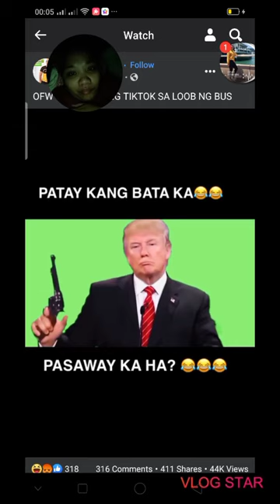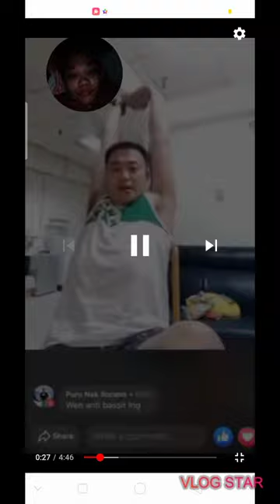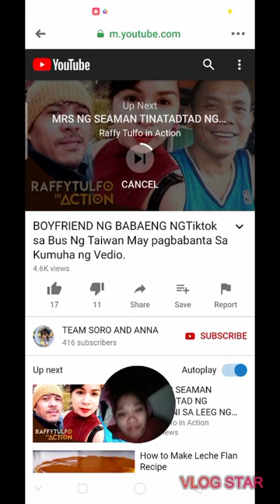Babaeng nag tiktok sa bus ng taiwan hinusgahan ng netizen jowa nito galit na galit😂